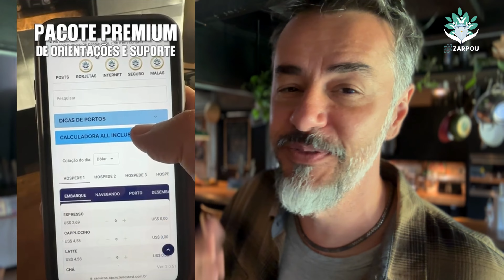ESCALA EM UM CRUZEIRO. VOCÊ SABE O QUE É? DESCUBRA COMO ESCOLHER OS MELHORES PORTOS.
Salve, Marujo! Quer fazer um cruzeiro, mas não sabe como escolher as cidades portuárias? Fica comigo nesse vídeo que eu vou te dar várias dicas de como escolher os melhores portos de escala para você economizar e curtir de montão o seu cruzeiro.

👇 Solicite sua cotação clicando no link abaixo e tenha meu contato para tirar todas as suas dúvidas!

Receba também a garantia de melhor preço!

👇 Compre o Pacote Silver

🔔 Me siga no Instagram e tire todas as suas dúvidas

👇 Não conhece os portos? Confira nosso mapa com todos os portos.

Destaques do vídeo:

02:13 Atividades
03:29 Localização dos portos
03:54 Transporte e Traslado
04:25 Duração e tempo na cidade portuária
04:57 Tamanho das cidades portuárias